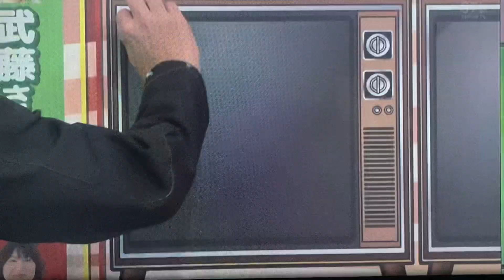『けんかをやめて 』河合奈保子さん🍏🍎🍏令和世代に絶大なる人気を誇る純白の天使の歌姫🌸